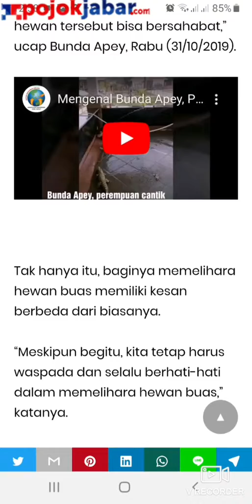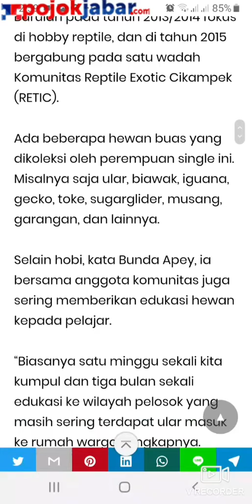Mengenal Bunda Apey, Perempuan Cantik Karawang Hobi Pelihara HEWAN BUAS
KENALAN Dengan PEREMPUAN CANTIK Karawang, Bunda Apey, Hobi Pelihara Hewan Buas